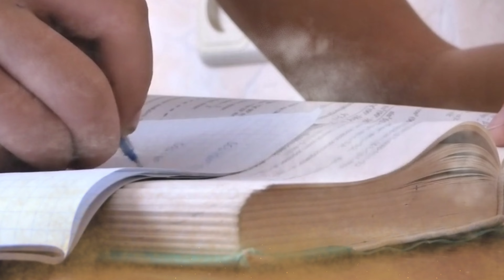Apno Ka Kiya Karaya | Horror Story | Kanchan Lata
Get ready to uncover the secrets of this vibrant vlogs while nurturing your mind, body, and soul

Jai Bhim 📘